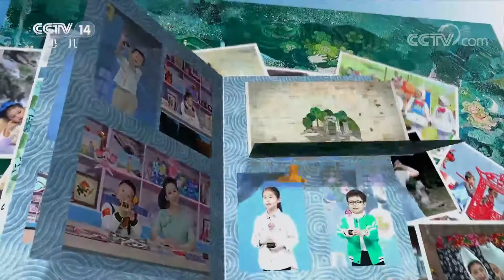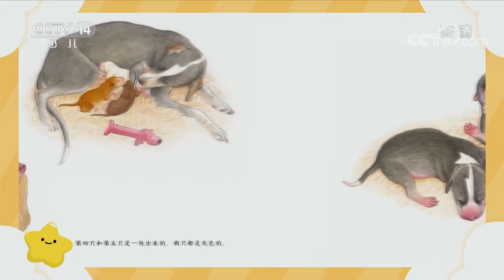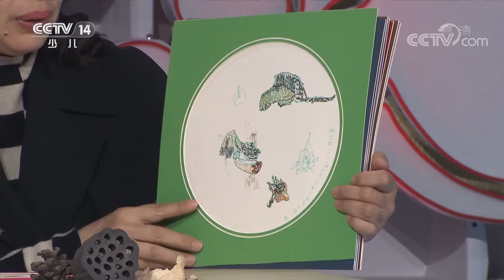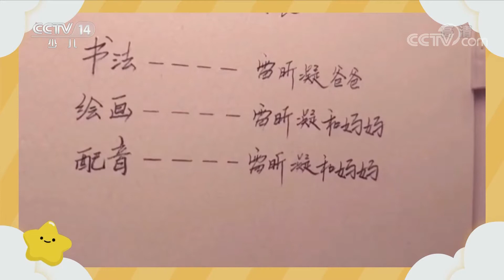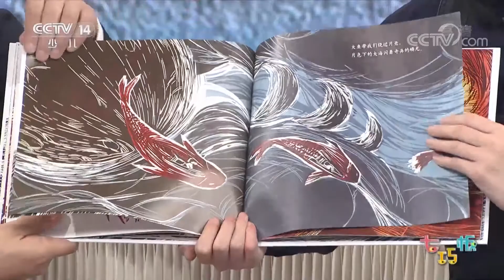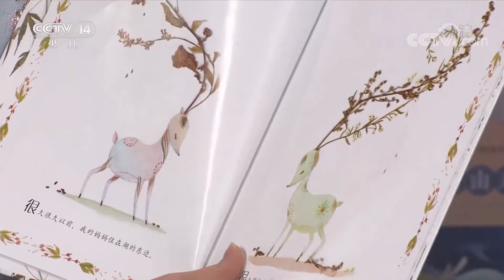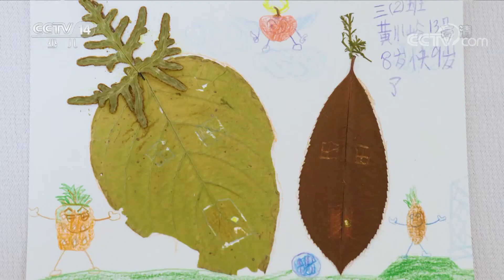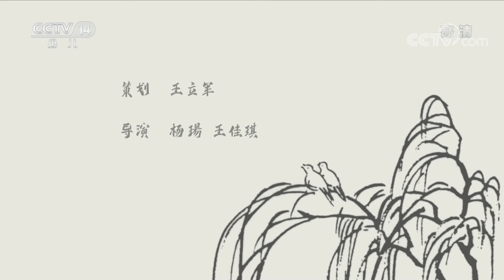《七巧板》 20221203 中国最美故事绘|华语动漫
本期节目主要内容：
    我们生活在一个美丽的星球上，人与自然、与世间万物和谐共处，这就使我们从一出生就不由自主地想要拥抱这个世界，认识自然、认识生命是一个永恒的主题。本期节目就让我们打开绘本，共同来看一看绘本中是如何展现自然和生命的魅力的。（《七巧板》 20221203 中国最美故事绘）
《七巧板》专门为0一6岁宝宝精心设计。包括情景认知、音乐游戏、亲子故事、生活能力锻炼等。精彩的内容、新鲜的创意，《七巧板》将带给宝宝开心快乐的童年记忆。七巧板又称七巧图、智慧板，是中国古代汉族劳动人民的发明，无论在现代或古代，七巧板都是启发幼儿智力的好伙伴。把幼儿对实物与形态之间的桥梁连接起来，培养幼儿的观察力、想像力、形状分析及创意逻辑上都有巨大的发展空间。